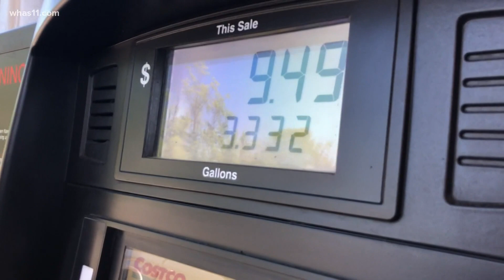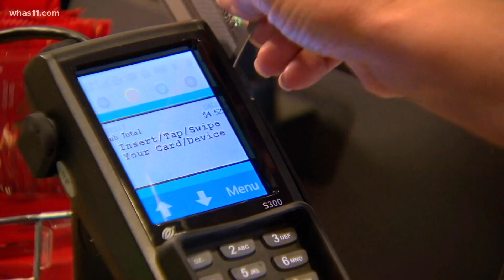Inflation jumps at fastest pace in nearly 40 years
The Federal Reserve Bank is looking to tamper down on inflation with increasing interest rates, which can help gently slow down the economy.